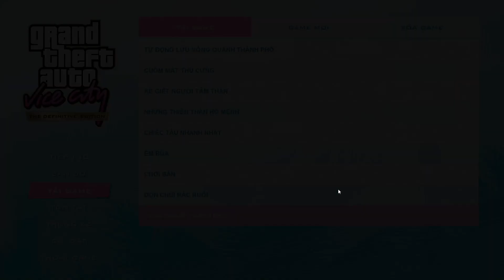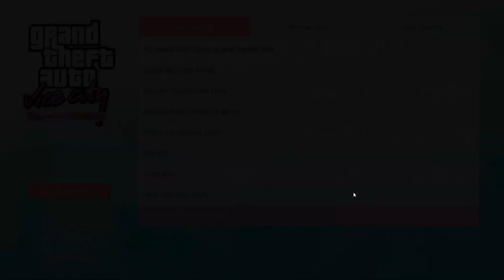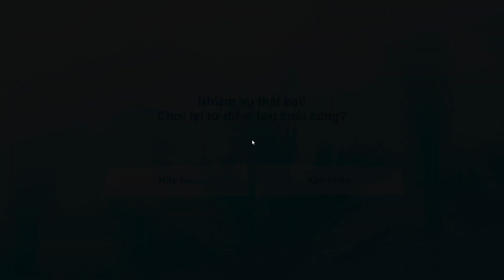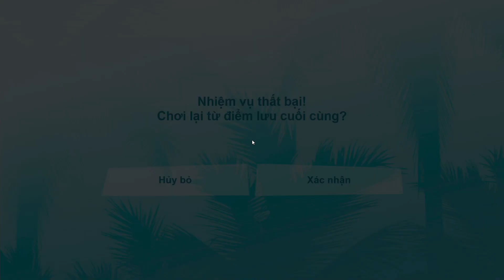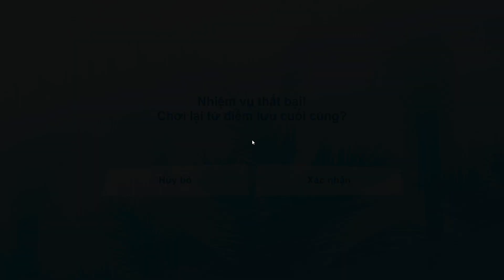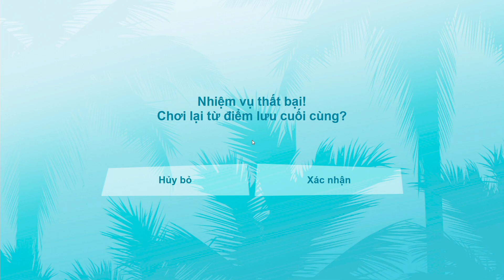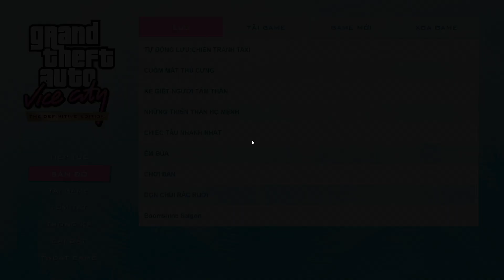Grand Theft Auto: Vice City Remastered #4 Chơi ngu thành Dương Cụt còn báo đời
Donate để ủng hộ và tạo động lực cho minh làm nhiều video bổ ích hơn:

Cảm ơn mọi người đã quan tâm và ủng hộ.